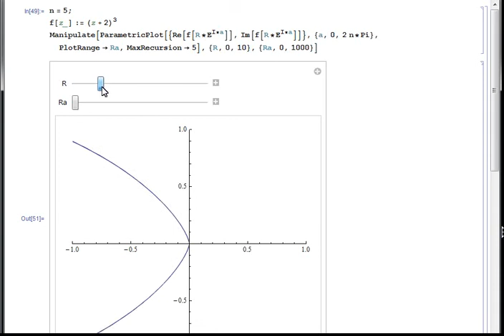Наглядное доказательство Основной теоремы алгебры многочленов (Дама с собачкой)